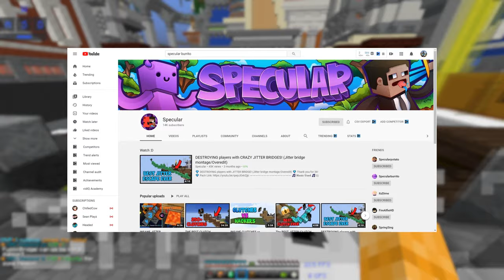CloutOG vs Specularburrito - hypixel duels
You guys should give this discord a glance! This server has over 10k players and active! Communicate with many different people and participate in the giveaways they're doing!
► Server IP: hypixel.net
► 🖥️ Equipment
🖱️ Mouse - Razer Deathadder Elite
⌨️ Keyboard - Razer Blackwidow Elite (Green Switches)
🎧 Headphones - Corsair HS60 Surround
💻 Monitor - Dell 60hz 1920x1080
🎙️ Mic - FIFINE
🖥 Computer Specs - Alienware Alpha | GeForce GPU i7